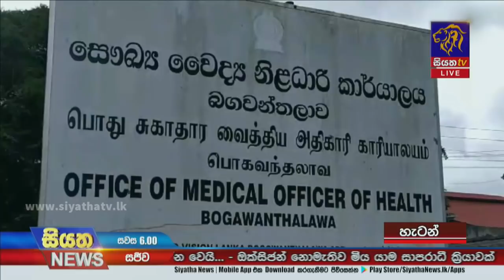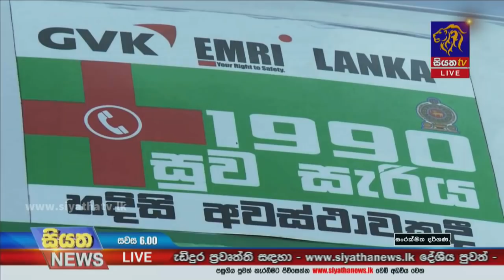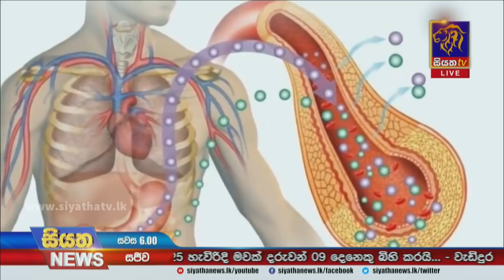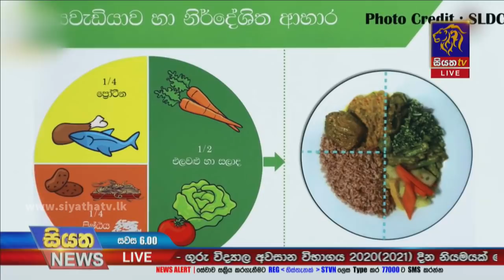Siyatha News | 06.00 PM | 05 - 05 - 2021